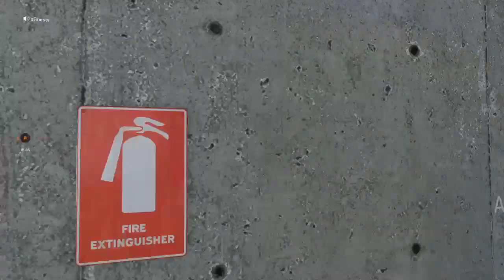Some Young CBS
Casual fps gamer